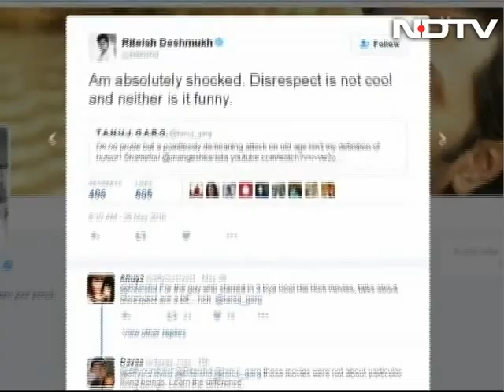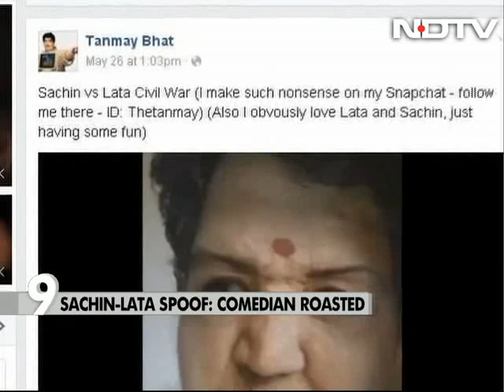Tanmay Bhat roasted over 'Sachin vs Lata' video, police explore ban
Comedy group AIB member Tanmay Bhat's video of a mock conversation between legends Lata Mangeshkar and Sachin Tendulkar has provoked a howl of protests and faces a ban. Prodded by political parties, the Mumbai police says it is consulting legal experts and will contact Google and YouTube on blocking the video.